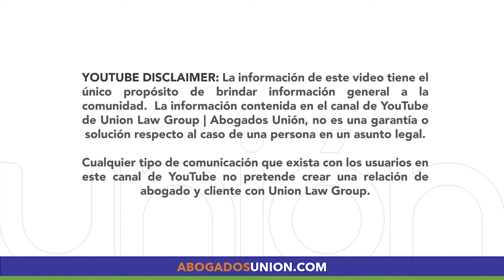Cómo emigrar dentro de Estados Unidos 🇺🇸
El Lic. Guillermo Carrasco, abogado titular de la oficina de Abogados Unión EN Tijuana, México 🇲🇽 nos responde algunas dudas comunes sobre como emigrar en este momento, ya que debido al COVID-19 los Consulados siguen cerrados.

✅ Si quieres emigrar dentro de Estados Unidos, debes tener una visa diponible para cruzar, y así iniciar tu trámite de migración.
✅ Un proceso emigrando dentro de Estados Unidos, en este momento, pueden ser de unos 8 meses aproximadamente.
✅ Algunos beneficios de emigrar dentro de Estados Unidos: estar con tu familiar en Estados Unidos mientras estas en proceso, además puedes obtener un permiso de empleo para poder empezar a trabajar.

✅ Si no tienes una visa para poder cruzar a Estados Unidos, será necesario hacer el proceso desde tu país de origen, y hacer tu entrevista en el Consulado.

✅ Si has vivido ilegalmente dentro de Estados Unidos en el pasado, o actualmente vives de manera ilegal, deberás solicitar un perdón.

Si tienes duda de este o cualquier otro tema de inmigración

El contenido de este video es información general. La información contenida en los videos del canal de no constituyen una garantía o predicción sobre el resultado de un asunto legal, ya que varian dependiendo del caso en particular.
La información brindada no es una asesoría legal, ni pretende crear una relación abogado-cliente con algún abogado de Union Law Group.
Para consultar su caso en específico lo invitamos a pedir asesoría legal por parte de un abogado de Inmigración.
🔆 El Lic. Guillermo Carrasco tiene licencia para practicar Leyes en México.